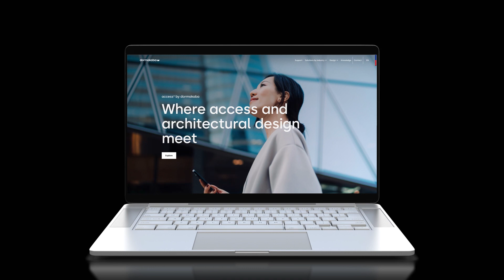dormakaba Access 3 video - 05.2023